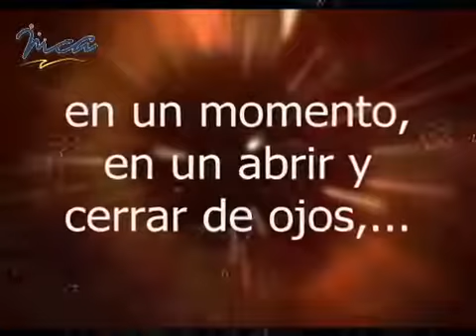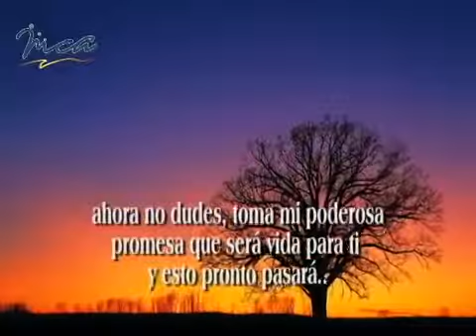El ARREBATAMIENTO DE LOS VERDADEROS CRISTIANOS